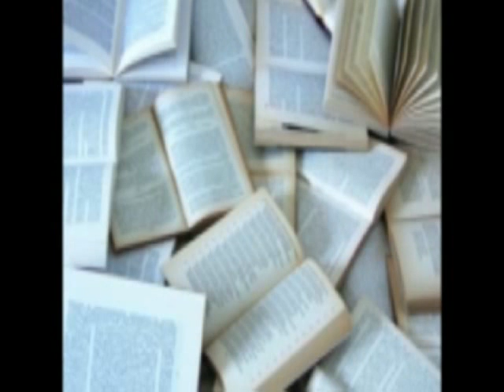Il Patto della Viverna - Vicedomini | BR #4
Il Patto della Viverna, di Maurizio Vicedomini, romanzo fantasy

✪ DOVE POTETE TROVARMI NEI SOCIAL ✪

Accetto sia libri in versione cartacea che in versione digitale (nel caso non sia più disponibile la versione cartacea). Le video recensioni dei libri saranno frutto della mia critica personale, sincere e senza compromessi.